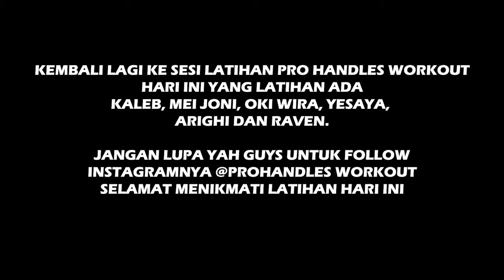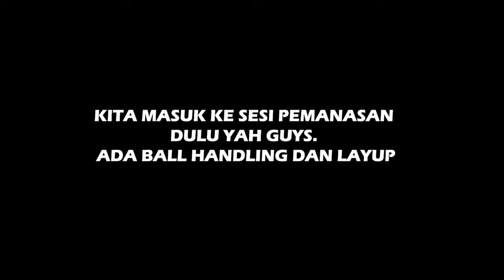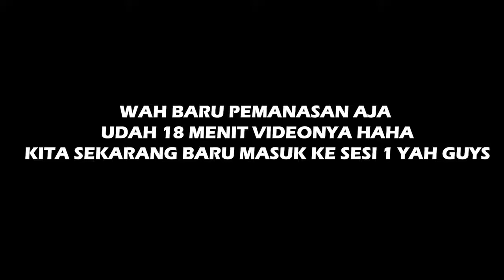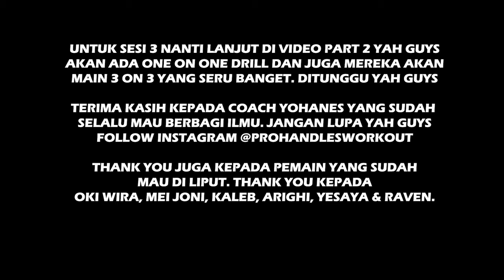Kaleb Jajal Latihan Dengan Pro Handles Workout Bareng Oki Wira, Mei Joni, Arighi, Raven & Yesaya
Sesi latihan bersama Coach Yohanes di Pro Handles Workout. Di sesi latihan kali ini ada Kaleb Ramot Gemilang, Mei Joni, Oki Wira Sanjaya, Raven, Yesaya Saudale dan Arighi.

💓VÍDEOS TODOS OS DIAS DA SEMANA❗
TAGS PARA O CRESCIMENTO DO CANAL
academia treino
treino academia para emagrecer feminino
app treino academia gratis
tenis para treino academia
academia treino funcional
treino academia iniciante feminino
bota para treino academia
treino na academia para emagrecer
treino academia emagrecer
academia de treino funcional
academia super treino
cinta para treino academia feminina
academia treino frases de motivação
academia treino pesado
treino academia hipertrofia
como montar treino academia
treino na academia para perder peso
musica para treino academia
academia com treino funcional
treino academia emagrecer iniciante
academia treino fitness
academia treino lavras
academia mais treino itapoa
treino academia condominio
academia mais treino
frases para treino academia
treino academia 3 vezes por semana
o que comer antes do treino academia
academia treino funcional campo grande ms
academia treino pesado instagram
cronômetro academia treino luta circuito crossfit + controle
treino academia ganhar massa
academia ou treino funcional
academia treino e cia torre
como treinar academia
aplicativo treino academia gratis
montar treino academia online
academia treinar porto alegre
academia treino futebol
academia treino funcional sp zona sul
academia top treino
treino academia costas e biceps
como organizar treino academia
aplicativo para academia treino
academia treino perna
como montar seu treino academia
academia treino de ombro
montar treino academia online gratis
musica treino academia 2018
ficha de treino academia word
treino academia emagrecer homem
treino academia 30 minutos
treino academia masculino iniciante
treino academia hipertrofia feminina
academia treinar mariante
treino academia jogador de futebol
como montar treino academia predio
o que comer apos treino academia
treino academia app
academia treinar divinopolis
treino academia segunda a sexta
treino academia hipertrofia iniciante
academia treino abc
treino academia pernas e gluteos
treino academia completo
academia treino biceps
academia treino fitness lavras
treino academia biceps e triceps
academia treino santa ines
treino academia hipertrofia avançado
treino academia queimar gordura
academia treino iniciante
academia treinos musculação
academia escada treino
academia treino para emagrecer
academia treino & cia recife - pe
academia treino para iniciantes
treino academia ao ar livre
treino academia online
treino academia intermediario
treino academia hipertrofia abc
treino academia braço
treino academia para queimar gordura
treino academia emagrecer e definir
musicas treino academia 2019
treino academia ectomorfo
academia treino funcional em joinville
treino academia ombro
treinar academia gripado
academia treino coxa
musica para treino academia 2020
treino academia running back
academia x treino
treino academia volei
tipo treino academia
musica treino academia 2020
treino academia 3 dias por semana
como dividir treino academia
treino academia no inverno
academia com treino personalizado
treino academia noturno
academia treino lavras mg
academia vamos treinar piracicaba
treino academia na semana
academia mega treino limeira
academia treino leme sp
academia mega treino porto velho
academia treino stiff
academia treino fitness av contagem
academia treino e cia jardim sao paulo
academia treino 1
academia treino em foco
treino academia 3 dias
treino academia que mais emagrecem
treino academia feminino 3 vezes por semana
treino academia basico
treino academia duas vezes por dia
academia treino total
treino & academia tênis nike air max bella tr 2 feminino
treino academia 5x5
treino academia 3x semana
treino academia redução de gordura
treino academia secar barriga
treino academia 4 vezes por semana
treino academia abcde
academia treino costas
treino academia 20 minutos
academia treino livre
como começar na academia treino
treino academia remada
academia treino livre botucatu
treino zyzz academia
treino academia hernia de disco
treino academia rapido
academia treino a e b
academia treino de resistencia
academia treino funcional zona leste
academia v treino
treino academia grupos musculares
academia treinar ou malhar
academia treinos personalizados
treino academia 2 vezes por semana
treino academia quadriceps
treino queimar academia
treino workout academia
treino academia resistencia
academia com treinos
academia treino abdomen
academia para treino
treino academia balada
academia treino de braço
academia com treino ao ar livre
academia treino gluteos
academia nos treinos
academia treino pesado no instagram
academia super treino jau
treino academia lutas
treino academy